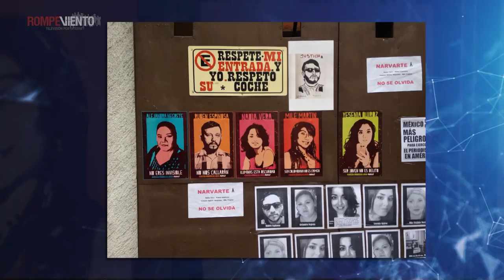Caso Narvarte: 4 años sin conocer la verdad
A cuatro años del multifeminicidio de Mile Martín, Alejandra Negrete, Yesenia Quiroz, Nadia Vera y el asesinato de Rubén Espinosa, la investigación sigue abierta. Hoy la nueva administración tiene la oportunidad de conocer la verdad y garantizar el acceso a la justicia.

No te pierdas el análisis del abogado David Peña, del Grupo de Acción por los Derechos Humanos y la Justicia Social.